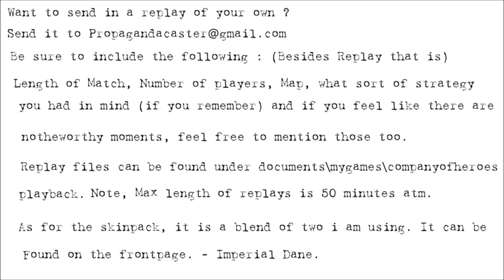[CoH2:Beta][2v2] Propagandacast #12 [OH]Spanky/Predators vs [SU]Playzk/T98Tank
I am casting the Company of Heroes 2 Closed Beta with permission from Relic and SEGA.  Please see the following for details

A 2v2 on Moscow Outskirts:
The fighting intensifies and the pressure increases. A kampfgruppe from the 3rd SS Panzer Division finds itself tasksed with a larger soviet force from the 332nd Rifle Division in the hopes that will force the russians to move forces to respond and save weaker sectors.